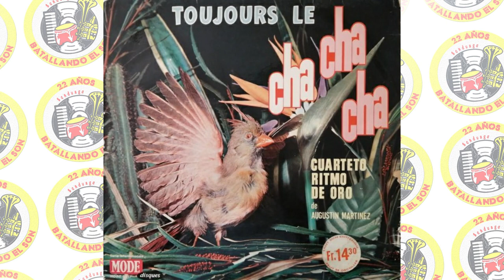Cuarteto Ritmo de Oro - El Pollo de Carlitos / SANDUNGA!